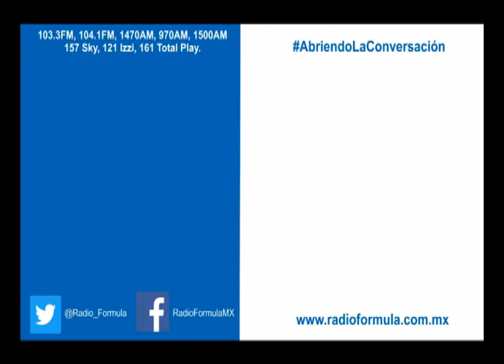INE comete error en Coahuila, debió atraer la elección; Berrueto Con Ciro Gómez Leyva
Grupo Fórmula

El director del Gabinete de Comunicación Estratégica (GCE), Federico Berrueto, indicó que esto no ha ocurrido en ninguna elección local, si a esto se agrega la sospecha documentada de la intervención del gobernador, tiene los ingredientes para que haya un conflicto postelectoral.